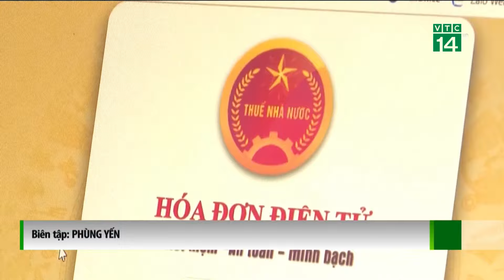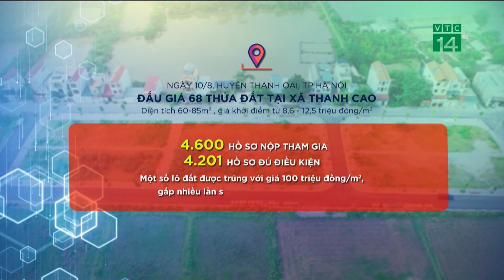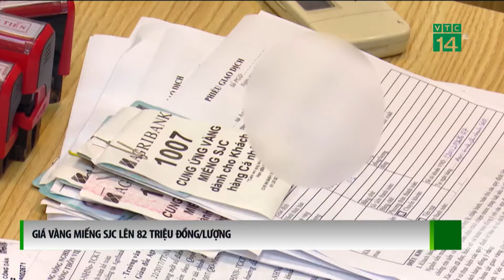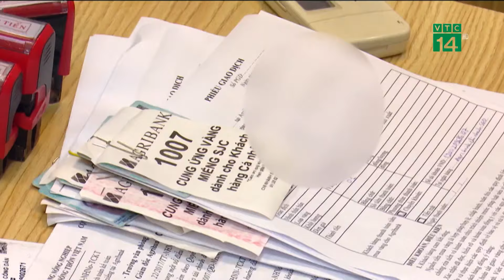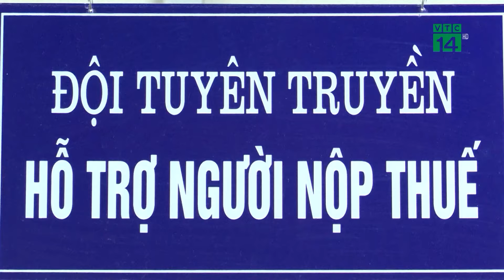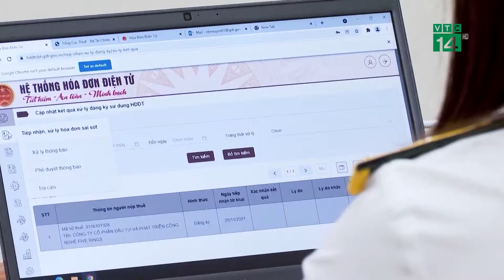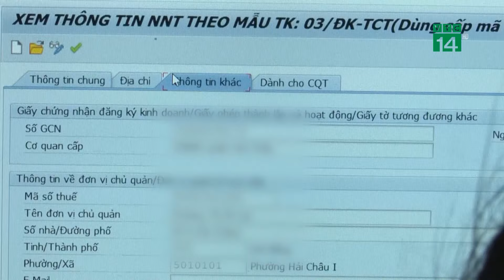Án mạng ở tiệm sửa xe ở Hà Nội | VTC14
VTC14 | Ngày 17/9, một lãnh đạo Công an phường Giáp Bát, quận Hoàng Mai, TP. Hà Nội cho biết, trên địa bàn vừa xảy ra một vụ án mạng nghiêm trọng.
Theo vị lãnh đạo này, sáng cùng ngày, Công an phường Giáp Bát nhận tin báo tại tiệm sửa xe có địa chỉ tại 758 Trương Định, phường Giáp Bát xảy ra một vụ án mạng.